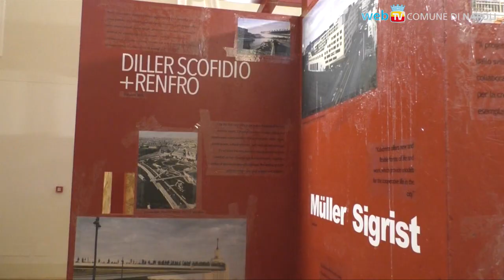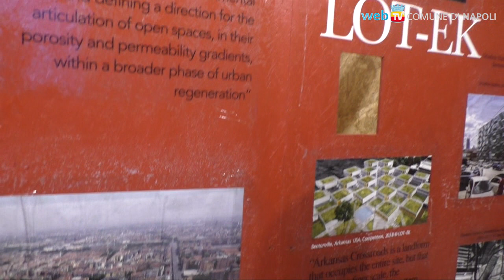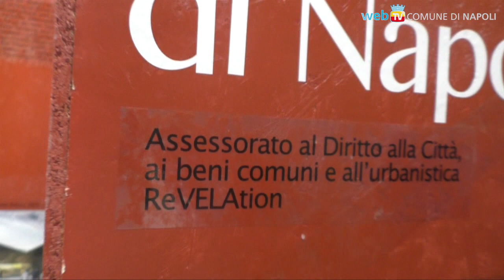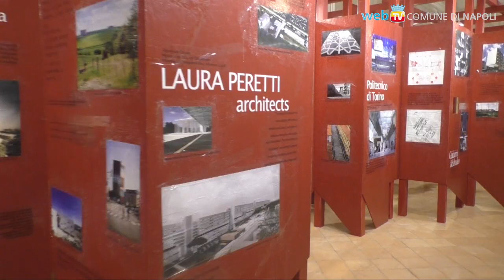Riqualificare le periferie urbane, da Napoli al mondo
La mostra “Metropoli Novissima” a San Domenico Maggiore racconta la riqualificazione delle periferie urbane attraverso il lavoro di progettisti e architetti internazionali, proiettando il visitatore in una dimensione sia pubblica sia privata.